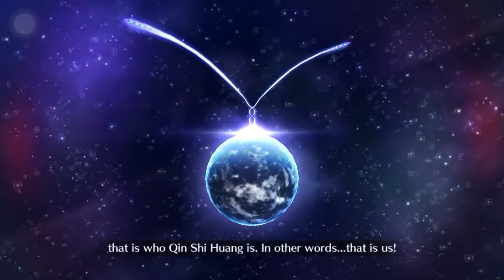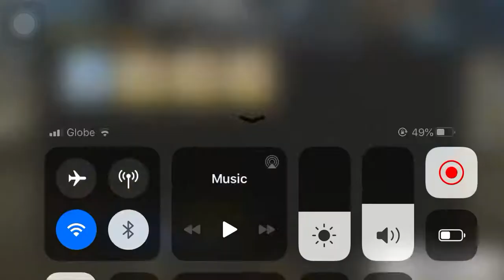[FGO] LB3 16-2 Hijikata Setup